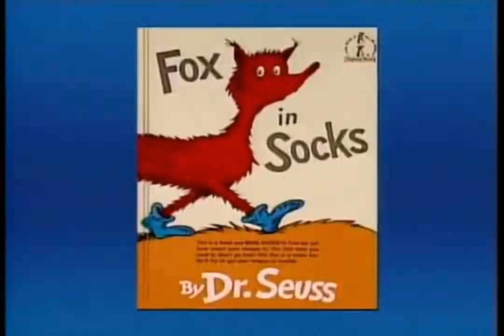Fox In Socks Beginner Book Video Dr Suess